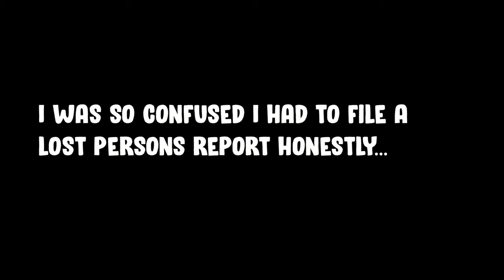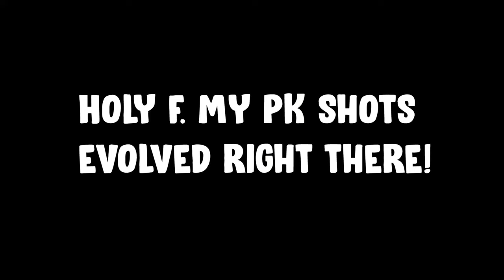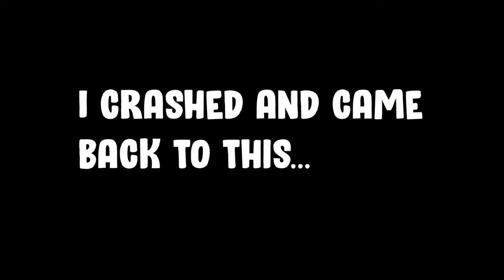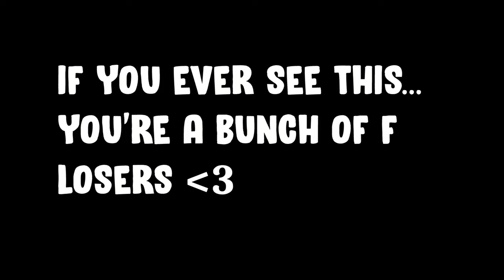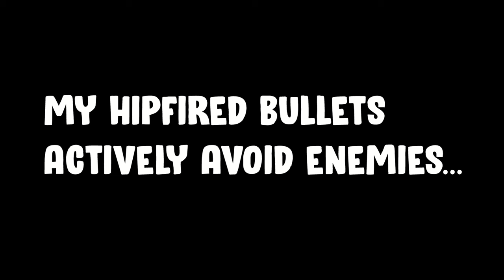Apex "A Journey" - Ep.5 - February 2022